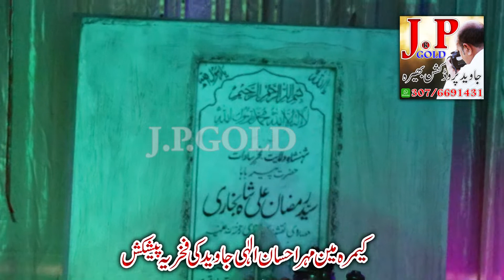NEW QASIDA MIAN JANOO MERA KHUDA JANAY SINGER WASIF ALI MALNGI BY JAVED PRODUCTION BHERA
This Video Is About By  NEW QASIDA MIAN JANOO MERA KHUDA JANAY  SINGER WASIF ALI MALNGI BY JAVED PRODUCTION BHERA
We are making.
Hamd
Naat
Qasida
Noha
Song
Qawali
Rimix
Documentry
Story
Short Films
New Naat
Naat Punjabi
new naat 2019 hd
new punjabi naat
new punjabi naats 2019
new punjabi naats 2019 latest
new punjabi naat sharif
new punjabi naats download
new punjabi hd naat
new naat 2019 punjabi hd
punjabi naat
punjabi naat 2019
punjabi naat sharif
punjabi naat sharif 2019
punjabi naat sharif beautiful
punjabi naats pakistan
punjabi naats
punjabi naats 2019
punjabi naats new
punjabi naats with duff
naat
naat sharif
naat 2019
new kalam 2019
new kalam
new kalam naat 2019
studio naat
studio naats
e.t.c